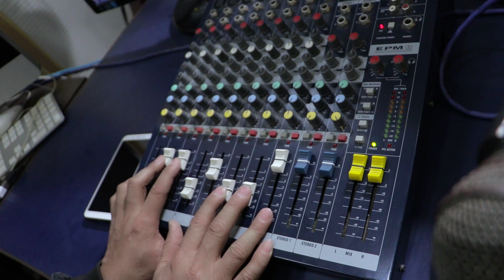Bhagya Lekhne New Modern Song भाग्य लेख्ने मसी l Prashna Shakya, Shanti Ram Bhattarai, Shakti Ballav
♪ Song:-
Bhagya Lekhne Masi

♪Lyricist:
Shanti Ram Bhattarai

♪Music Compose:
Shakti Ballav

♪Vocal:
Prashna Shakya

♪Music Arranger:
Manohar Sunam

♪Recordist/Mixing:
Bhola Paudel

♪Studio:
Studio Sound Design, Naxal

🎬️Camera/Edit:
Suresh Panta

🎬️ Post Production
Sp Creation, Gongabu

Audio/Video:
Shuvakamana Media Solution

Special Thanks
Bipin Acharya, Music Composer/Arranger
MB Music Recording Studio, VK Plaza, Kapoordhara

Bhola Paudel, Studio Sound Design
Sanidhya Trophy Gallery, VK Plaza, Kapoordhara

Music Khabar Magazine

is authorized to upload this video. Using of this video on other channels without prior permission will be strictly prohibited. (Embedding to the websites is allowed)